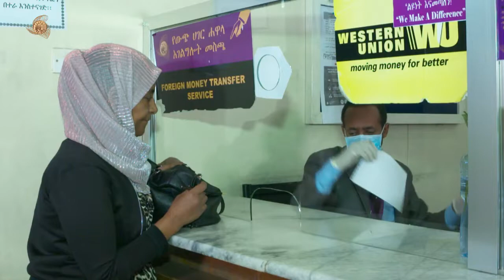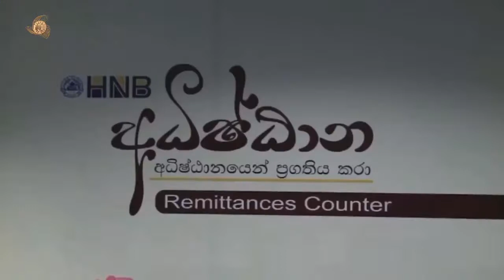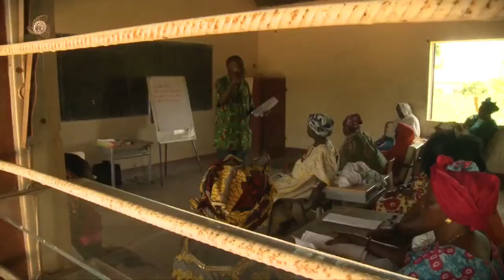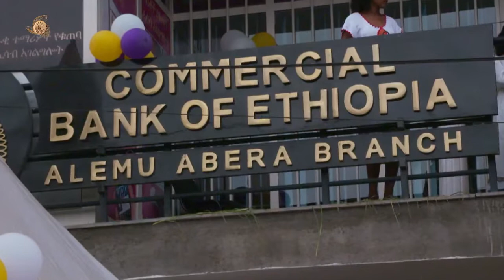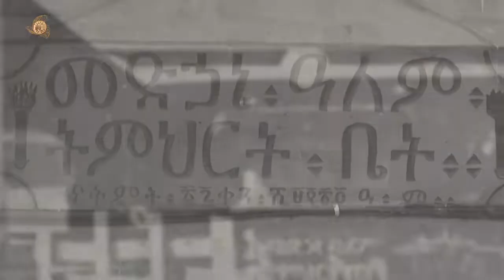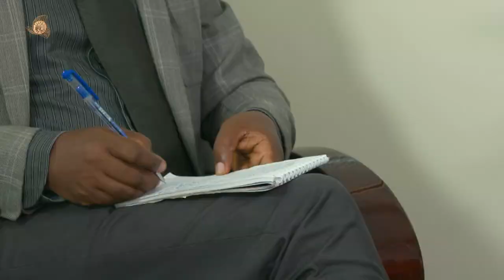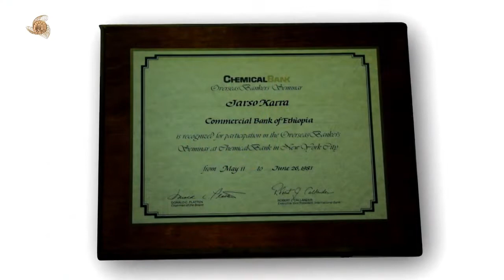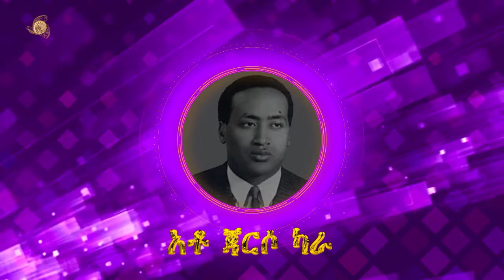CBE TV Program, June 21,2020